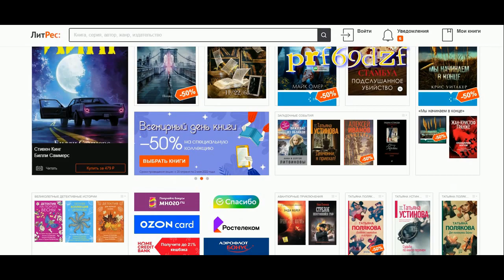Шахрам Гиясов против Кристиана Гомеса БОЙ В FIGHT NIGHT CHAMPION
Моделирование поединка между Шахрамом Гиясовым и Кристианом Гомесом
пятничный стрим по UFC 4

ЛитРес — крупнейший представитель рынка электронных и аудиокниг в России и странах СНГ. Успевайте воспользоваться!!!